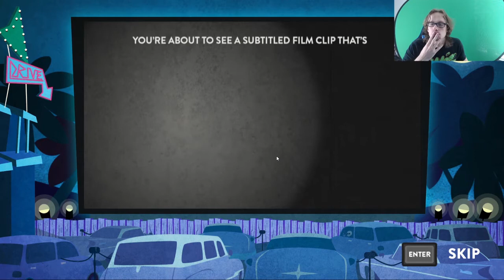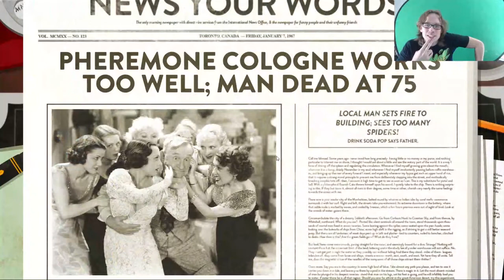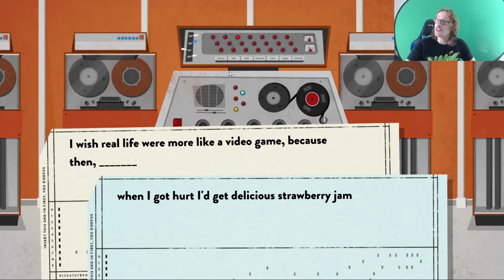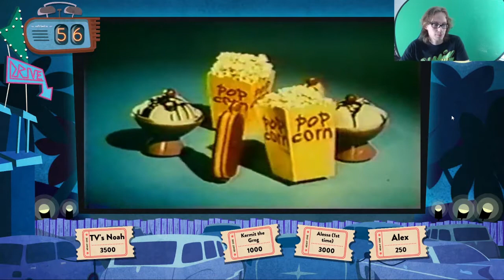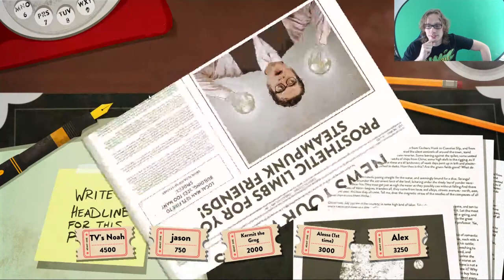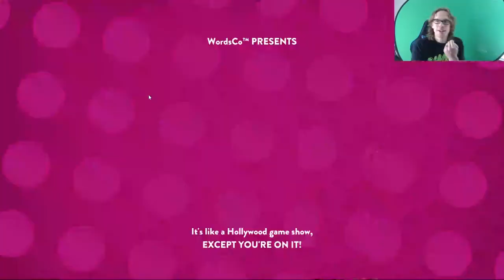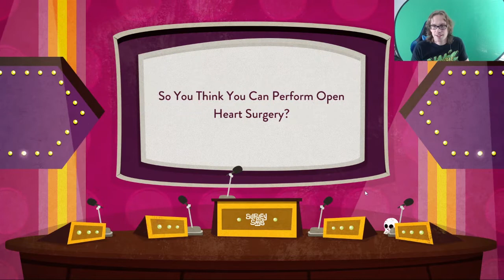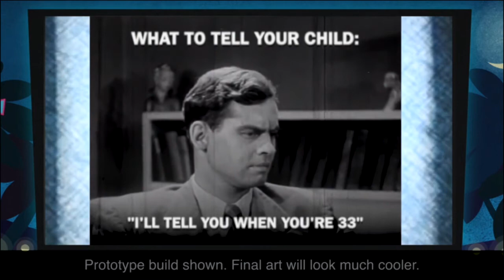Will Surrender - Use Your Words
Use Your Words is the hilarious party game for you and your unfunny friends, created by Brentalfloss!

Check out the KickStarter for Use Your Words 2!

Join me live: Twitch.tv/Plus2Comedy